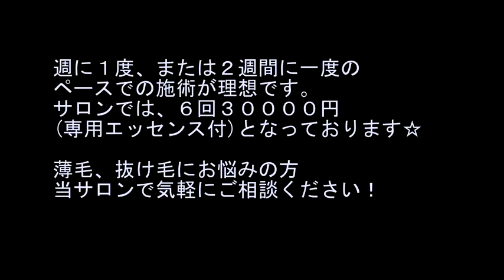【MINX】美容室でできる育毛・アンチエイジング！Dr(ドクター)スカルプ～男性編～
発毛促進・育毛・アンチエイジングで話題の最先端施術　ドクタースカルプをご紹介します。
約10分の施術で、頭皮の血行を促進し、毛細血管の再生を促すことで、手軽に安価なメニューが実現しました。